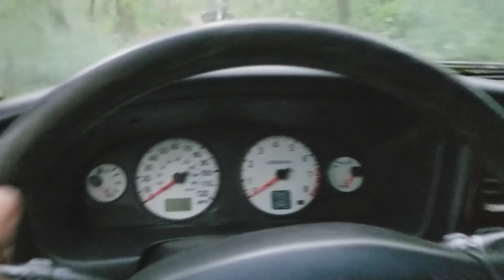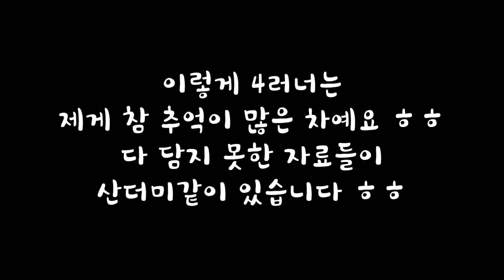굳이 일본차로 오프로드를 하는 이유 (Feat. 똥차s)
안녕하세요~
시간이 없어서 오프로드 거의 못가고 있어요 ㅠㅠ
그래서 이번엔 쉬엄쉬엄으로 제가 지나온 오프로드 똥차들 정리하는 영상 만들어봤습니다 ^^